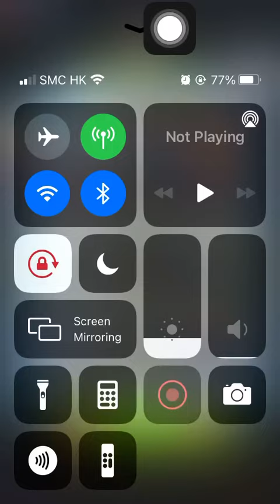Special Missions 2 20220215 Aggretsuko: Short timer Strikes Back! 烈子 Puzzle Gameplay